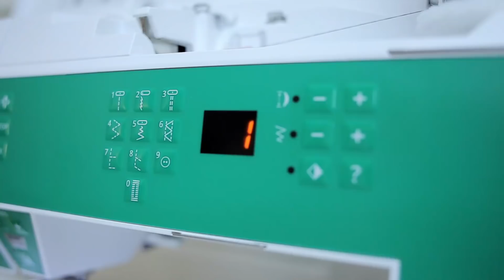TUTO #27 | Comment coudre le velours, la mousseline et les mailles ?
Vous êtes couturière débutante ? Retrouvez nos conseils et tutoriels sur la chaîne officielle Burda Style France !

Dans la constellation des textiles, il y a presque autant de matières que d'étoiles au firmament ! Et tous bien sûr ne se cousent pas de la même façon. Avec ce tuto, vous allez apprendre à coudre le velours, la mousseline et l'organza, et les mailles, donc aussi le jersey.

N'hésitez pas à commenter la vidéo et à nous donner votre avis !